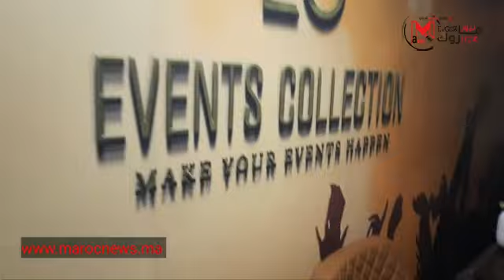مراكش : افتتاح محل لبيع و كراء المعدات الصوتية و البصرية.